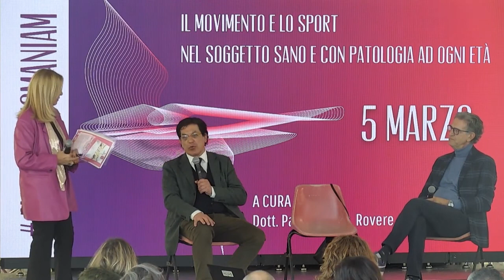TAVOLA ROTONDA Il cuore del benessere Il movimento e lo sport nel soggetto sano e con patologia ad